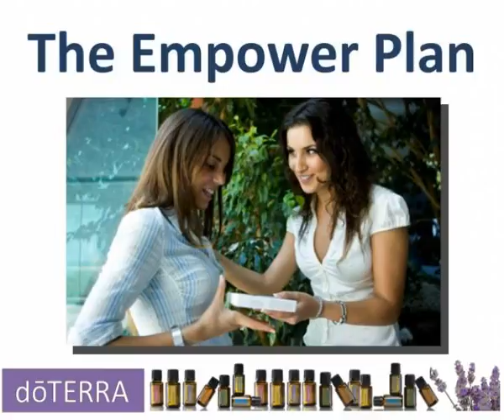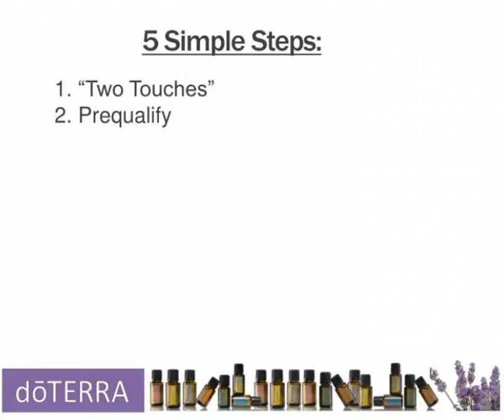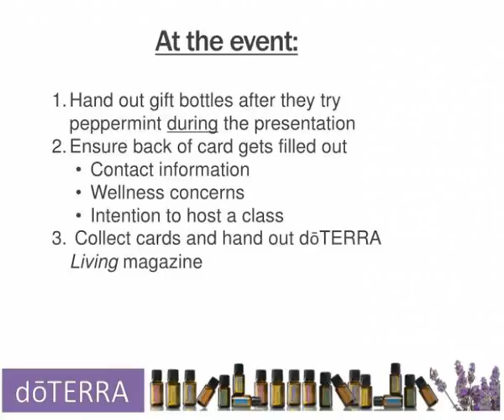the empower plan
The Empower Plan.  Our Greatest Challenge.  Our Greatest Asset.  65% Purchase Product Regularly  10-15% Build a Business.  Does giving product away really work?.  EMP?WER  KIT (Item # 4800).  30 vouchers.  20 Wild Orange.  20   Magalogs.  Get FREE Product.  Fast Start: $66  Monthly Bonus: $50. Slideshow 3032136 by hume
 show1 : The empower plan

 show2 : Our greatest challenge

 show3 : Our greatest asset

 show4 : Does giving product away really work

 show5 : The empower plan

 show6 : Get free product

 show7 : Get free product1

 show8 : Residual income

 show9 : The empower plan

 show10 : The empower plan

 show11 : The empower plan

 show12 : The empower plan

 show13 : The empower plan

 show14 : The empower plan

 show15 : The empower plan

 show16 : The empower plan

 show17 : The empower plan

 show18 : The empower plan

 show19 : The empower plan

 show20 : Explode your business with the empower plan